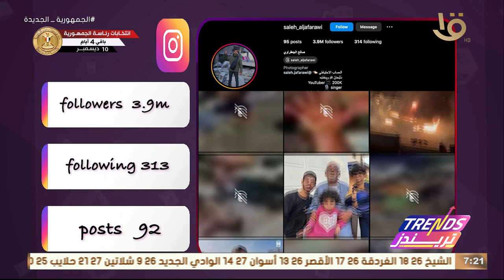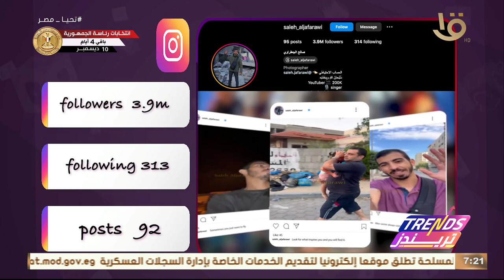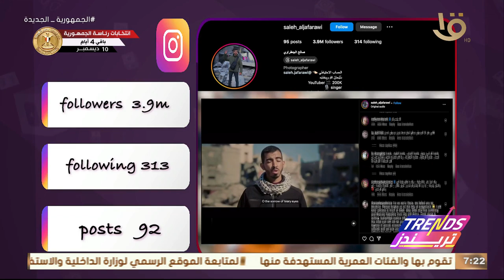“بطل من أبطال غزة” .. اعرف حكاية صالح الجعفرواي مع ريهام الشيخ